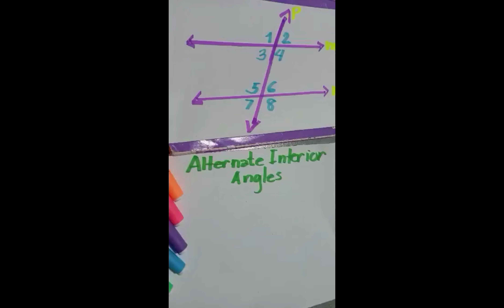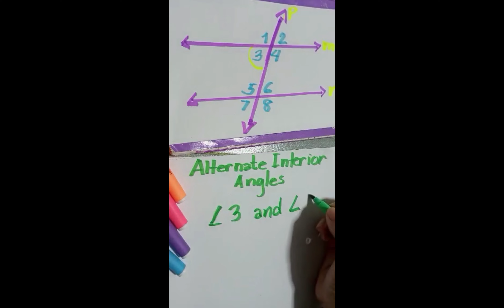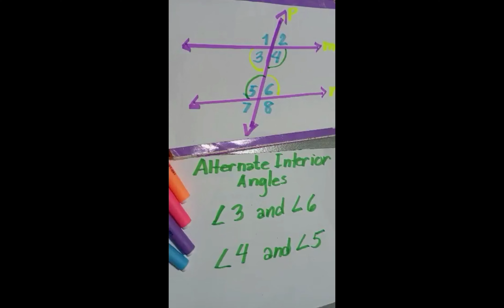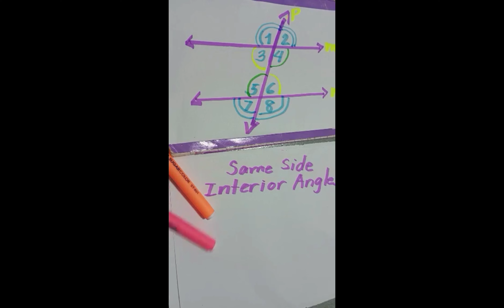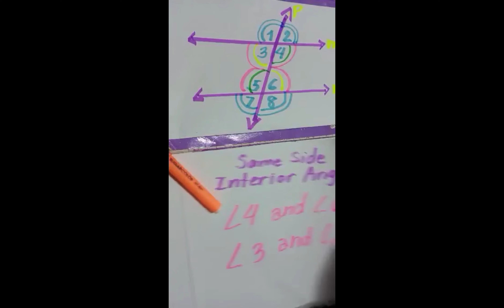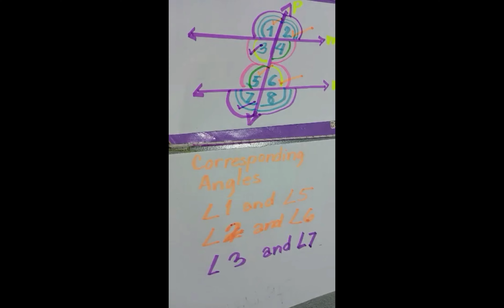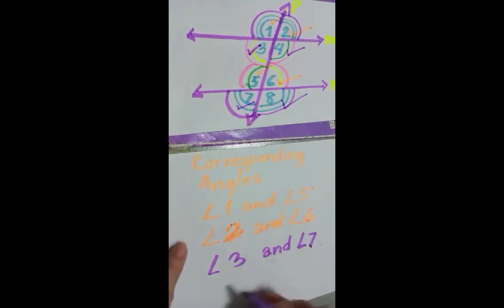Parallel Lines Cut by a Transversal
What Are Parallel Lines?
What comes to mind when you think of parallel lines?

Is it the definition, which states that parallel lines are coplanar and never intersect because they are the same distance apart?

Or perhaps you envision two lines that have the same slope and different y-intercepts as we learned in Algebra?

Or maybe it’s just a visual image like a railroad track or a picket fence.

A transversal is a line that intersects two or more coplanar lines, each at a different point.